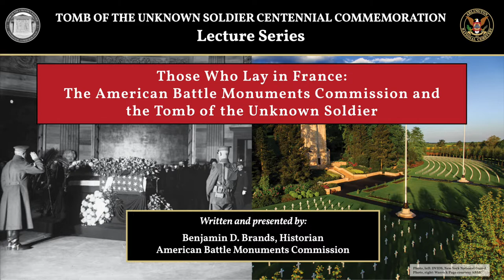Those Who Lay in France: American Battle Monuments Commission and the Tomb - Tomb100 Lecture Series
Throughout 2021, Arlington National Cemetery recognized the centennial of the creation of the Tomb of the Unknown Soldier. This anniversary culminated during the week of Veterans Day with ceremonies and special events. On November 9th and 10th, the public had the rare opportunity to walk near the Tomb and lay a flower there in tribute to America’s unknown service members. Thousands of people participated. To enhance this experience, our History Office organized a series of interpretive lectures to provide more context about the history, legacy, and meanings of the Tomb.

Held in the historic Memorial Amphitheater, this series brought together experts from Arlington National Cemetery and throughout the federal government. To make the lectures available to those who could not attend in person, we asked these experts to come back and record their talks so we could release them digitally. We are excited to share their fascinating presentations with the public.

For this episode, our featured expert is Benjamin D. Brands, who works as a historian with the American Battle Monuments Commission. Brands is also a Ph.D. candidate in history at George Mason University. He previously served as an infantry officer in the United States Army, and he has taught military history at the United States Military Academy at West Point and Oregon State University.

Brands’ talk in this episode focuses on the connections between the Tomb of the Unknown Soldier and America’s overseas military cemeteries. He explores the shared mission of Arlington National Cemetery and the American Battle Monuments Commission in honoring and remembering America’s unknown fallen service members. This story is critical to understanding the history of the Tomb of the Unknown Soldier.

For more information on this lecture series and the Tomb of the Unknown Soldier Centennial Commemoration, please visit our

Written by Frank Magine and Walter Hirsch, vocals by Olive Kline, and conducted by Josef Pasternack. From the collection of the Library of Congress

Image credits: DVIDs New York (left) and Warrick Page, courtesy of ABMC (right).